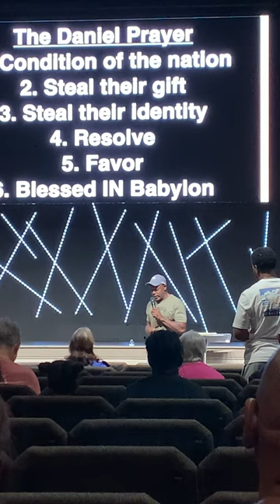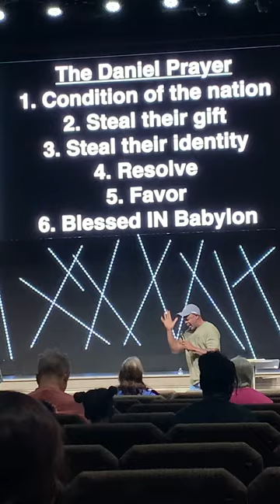Born to be Different | Wednesday: The Daniel Prayer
Born to be Different | Wednesday: The  Daniel Prayer | Condition of the Nation | Steal their gifts | Steal their identity | Resolve | Favor | Blessed in Babylon